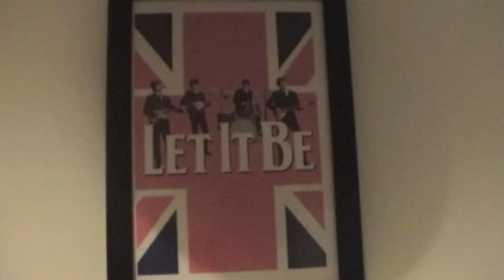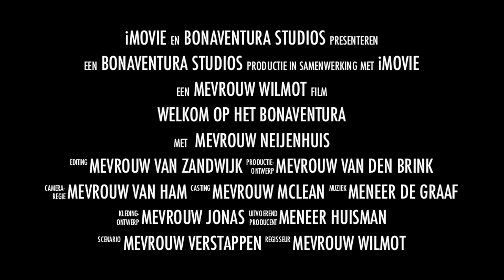Bonaventura college Marienpoelstraat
Ontdek het Bonaventuracollege Marienpoelstraat!